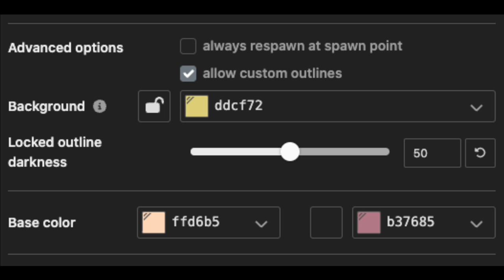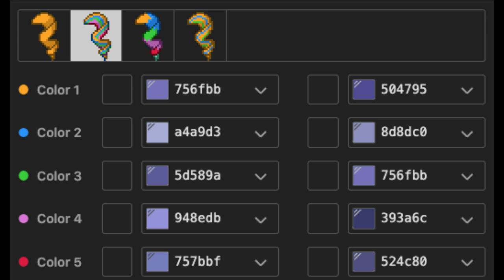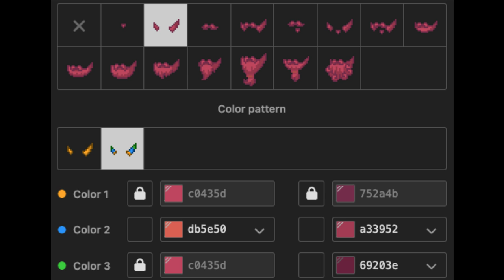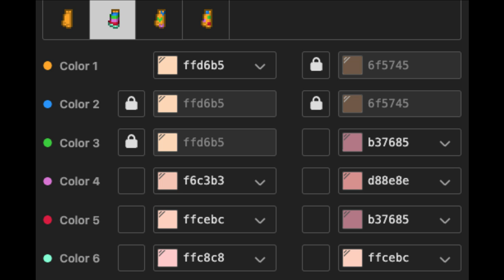🧶) Ragatha THE AMAZING DIGITAL CIRCUS : [ pony town skin ]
❜ ｡₊˚︶︶₊ ๑ ︶︶ ₊ ๑ ︶︶♡₊˚︶︶₊ ๑ ︶︶ ₊ ๑ ︶︶♡₊˚ ❜ ｡